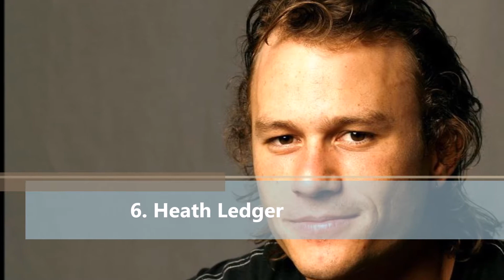Top 10 Most Intense Celebrities Ever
It was wrong of me to originate your picture and information from your website with no permission; however, I don’t use them to make any trouble but to offer people new knowledge and worldwide events only. I know I have made a big mistake. So I am truly sorry. Please accept my sincere apology for not having permission on your items. Wish you success in your work.

What do you want to eat and drink? In these videos, I show you about some food and drink in the worlds please comment and share to surprise your friends right now…….!!!
I feel terrible about copying picture,Video (Trailer ) and information from your website without any permission. I don’t use all things taking to benefit but to offer people knowledge and new feeds. By doing this, I made a big mistake and I apologize to you owner to ask for permission to use that items. I hope you forgive me. Wish you to get a successful life.

10. Christian Bale
9. Dustin Hoffman
8. Renee Zellweger
7. Joaquin Phoenix
6. Heath Ledger
5. Marlon Brando
4. Daniel Day-Lewis
3. Robert DeNiro
2. Jim Carrey
1. Natalie Portman